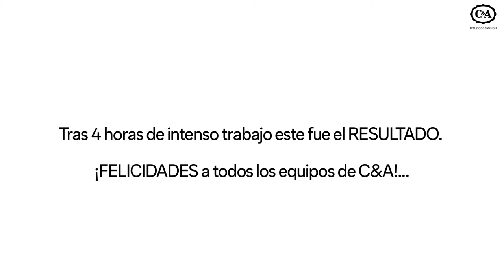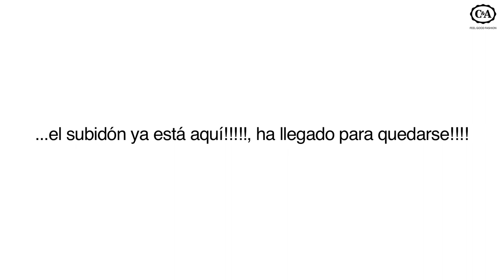C&A MUSIC EXPERIENCE - ALEJANDRO ABAD - EL SUBIDÓN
C&A MUSIC EXPERIENCE - ALEJANDRO ABAD
EL SUBIDÓN

Una representación del equipo de C&A España y Portugal se reunió en Toledo, durante 2 días, para compartir los resultados, objetivos y retos del año y vivir junto al Productor y Compositor, Alejandro Abad una Experiencia Musical.

Seis meses antes de que tuviera lugar la Convención, la Dirección General, y el área de RRHH prepararon con mucho cariño, atención y detalle lo que 6 meses después fue el SECRETO mejor guardado: “EL SUBIDÓN”, un manifiesto hecho canción.

Casi 200 empleados procedentes de diferentes ciudades, entre España y Portugal se reunieron para poner VOZ, TALENTO ILUSIÓN, INNOVACIÓN, CREATIVIDAD, ENTUSIASMO Y ENERGÍA, a sus VALORES, RETOS, OBJETIVOS, ÉXITOS, y sobretodo a “ELLA”. A través de una melodía conocida, consiguieron crear una estrofa y un estribillo, para expresar y transmitir QUIENES SON, CÓMO SON Y HACIA DONDE VAN. Hasta aquí habíamos desvelado una parte del secreto... ellos no sabían lo que vendría después.

Por la noche y tras la cena, Alejandro Abad sorprendió a todos con los primeros acordes y la letra de lo que sería el himno de C&A “EL SUBIDÓN. Un “título que no deja indiferente”, y que refleja el momento tan especial, emocionante y exitoso en el que C&A está, y una canción con una letra que transmite lo que son y cómo son.

Al día siguiente, Alejandro Abad les transmitió, que había llegado el momento en  que los protagonistas de esta historia de superación y reto pusieran sus voces, talento y magia a lo que hoy ya es el Hit de C&A, EL SUBIDÓN‼!.

Tras 4 horas de intenso trabajo este fue el RESULTADO. ¡FELICIDADES a todos los equipos de C&A!.

….el subidón ya está aquí‼‼!, ha llegado para quedarse‼‼